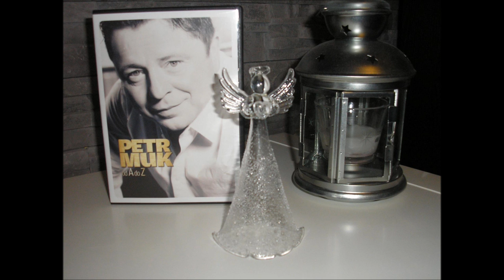OCEÁN Navždy !!!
Koncerty OCEÁNU a Petra Muka mám stále v srdci - toto videjko je vzpomínka..!!  Když je hůře pouštím si písně Petra Muka,OCEÁNU či Shalomu !!!  od Pavel Mach